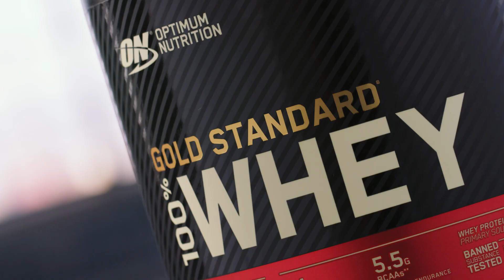Fuel Your Body with Optimum Nutrition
Everyday is a fresh start and to challenge yourself at every path. Push your body and mind to cross all your boundaries.
Optimum Nutrition will be your partner on your fitness journey to get what you started for!
Go on, Fuel your body and Recover Smarter.